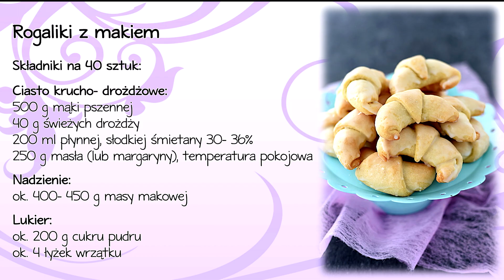Rogaliki z makiem ~ Domowe Wypieki ~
Miękkie, lekko chrupiące rogaliki z ciasta krucho- drożdżowego z masą makową w środku. Ciasto na rogaliki nie zawiera ani jajka, ani cukru. Całość jest wystarczająco słodka od lukru i masy makowej.